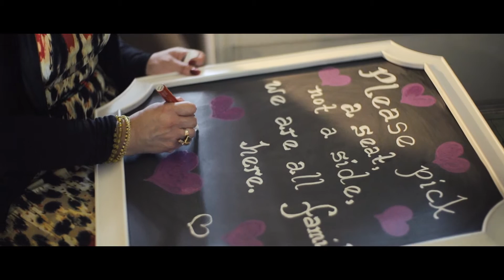David and Jennifer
There's nothing quite like a wedding in the rain, and this wedding is no exception. You could literally feel the love in the air as showers of blessings fell over the ceremony. Take a look!